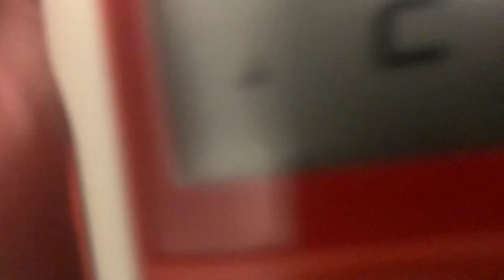(KEC56) REQUIRED WEEKLY TEST (REAL EAS#3577)